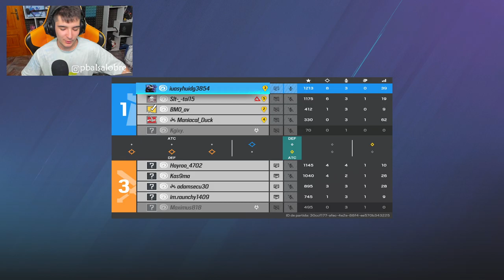ESTE ARMA ACABA CON TODOS | RAINBOW SIX SIEGE | Deep Freeze | Pablotas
⏩En este Gameplay de Rainbow six siege en Deep Freeze: ESTE ARMA ACABA CON TODOS
► ¡Sígueme!